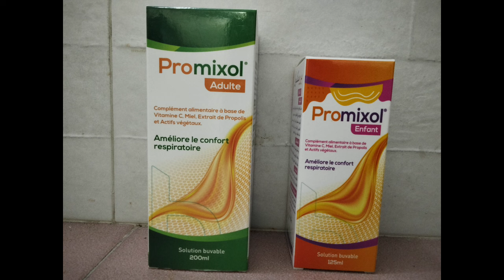للحد من أعراض السعال و ألم الحلق استعملوا Promixol